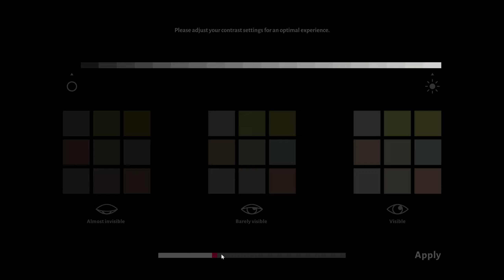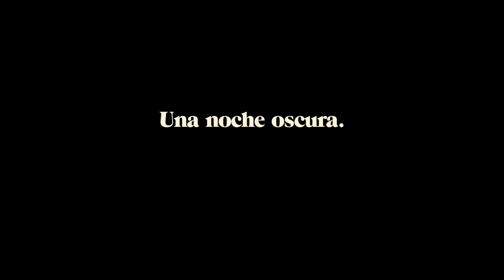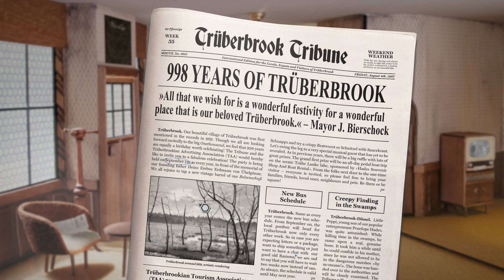Trüberbrook - Comienzo [PC]